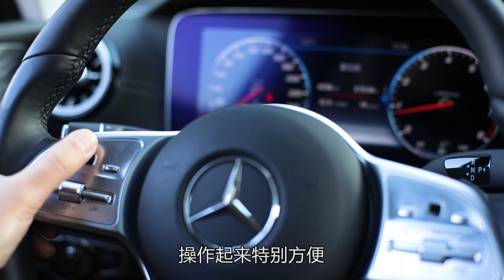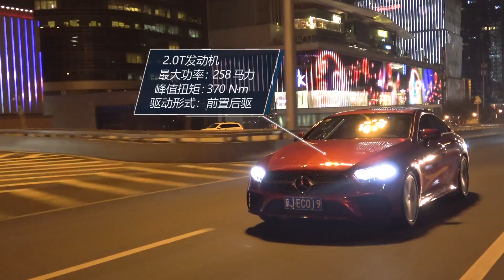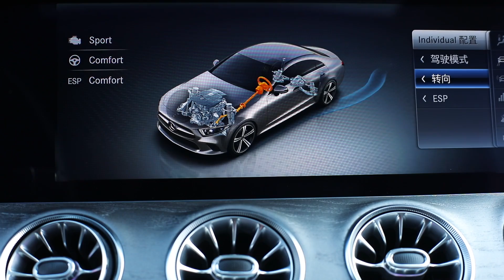老司机试车：全新CLS换装S级内饰 2.0T+9AT 奥迪A7还有胜算吗？